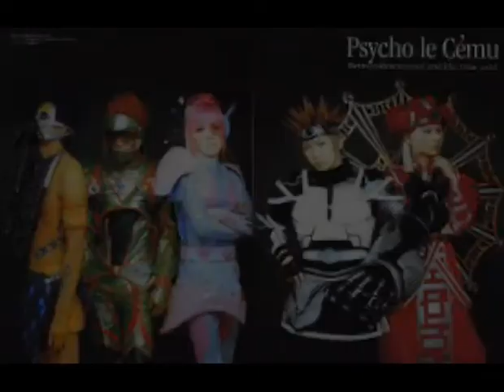祈り - Psycho le Cému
Beautiful World～この瞳に映らない現実～ - 2004,11,10